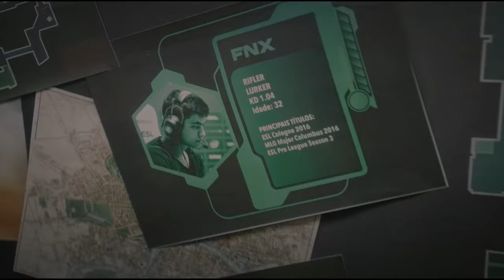Is Imperial FalleN's LAST DANCE?!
They said FalleN was done for. They said his last dance was never going to happen. They said Imperial would never make the major. They were all wrong.